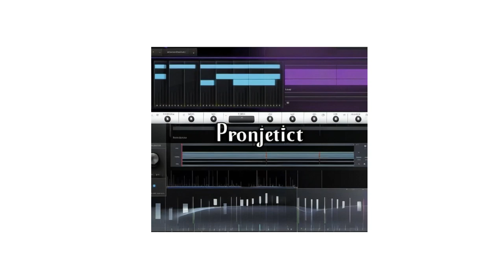"Algorithmic Anthem"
"🎵 "Algorithmic Anthem" - Where Art Meets Algorithms 🖥️🎶"